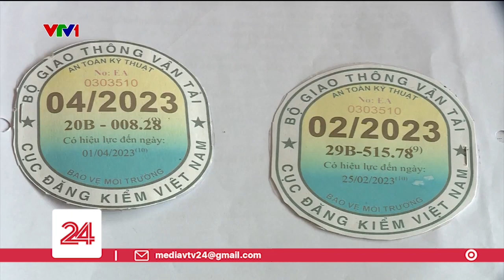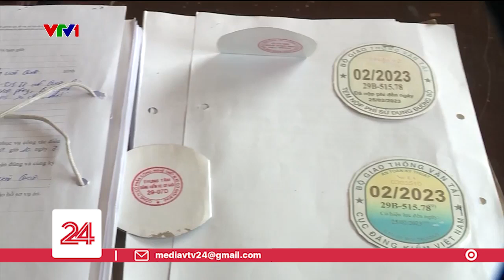Sử dụng tem đăng kiểm giả: Thủ đoạn mới của nhiều chủ phương tiện chở công nhân | VTV24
Lợi dụng việc khó khăn của người dân khi đi đăng kiểm phương tiện xe cơ giới, một số đối tượng đã nảy sinh ý định in ấn và bán tem đăng kiểm giả.